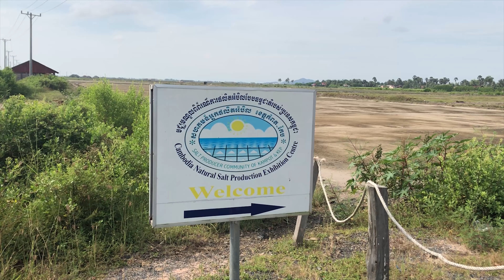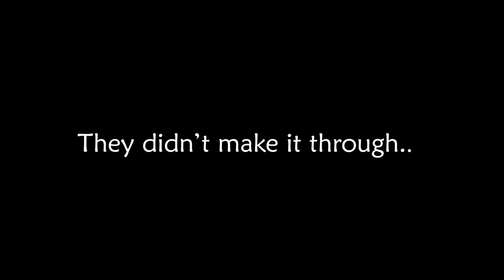KAMPOT & KEP TUK TUK TOUR | CAMBODIA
KAMPOT & KEP TUK TUK TOUR
Today we went on a tuk tuk tour of Kampot and Kep, travelling to the salt fields, pepper plantation, secret lake and down to Kep beach. Beautiful Cambodian countryside and amazing drone footage including the Gulf of Thailand. Tour booked via Mad Monkey Hostel.
We concluded our day trip with 18 beers and a game of mini golf...

THE GEAR WE USE:

Osprey Backpack
Go pro
Waterproof case
Other iPhone 8 Waterproof case
External Hard drive
Camera Stand
New Drone

if you have scrolled down this far comment : tuk tuk